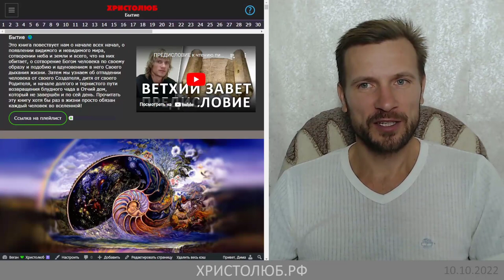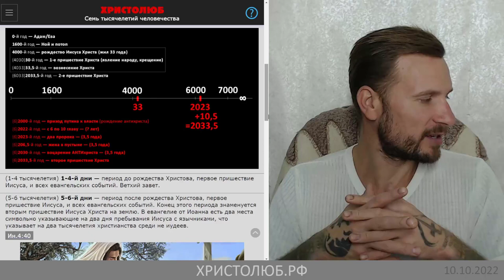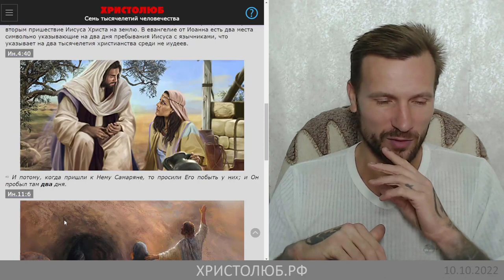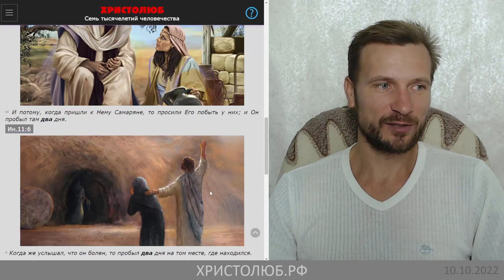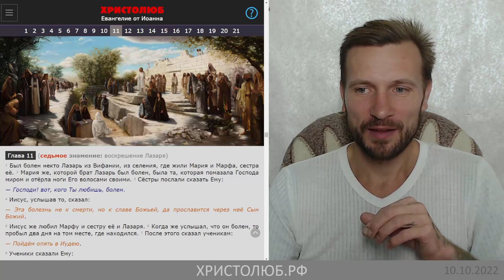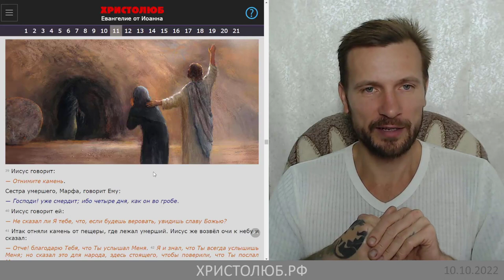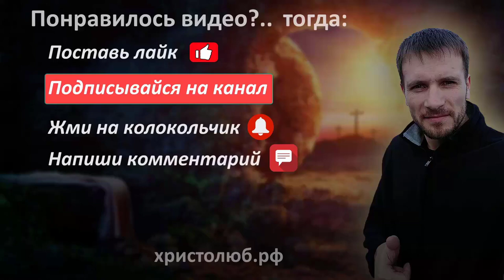7️⃣ ДНЕЙ = 7000 ЛЕТ жизни людей на земле (10.10.22) ВЕГАН 💚 ХРИСТОЛЮБ ✝️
7000 лет жизни человечества сокрыты в прообразе 6-ти дней творения Богом вселенной и 7-ом одном дне отдыха после всех дел.
Одно то не должно быть сокрыто от вас, возлюбленные, что у Господа один день, как тысяча лет, и тысяча лет, как один день (2Пет.3:8).

— SKYPE: christolube

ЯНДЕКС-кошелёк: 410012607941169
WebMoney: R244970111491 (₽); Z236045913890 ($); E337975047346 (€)